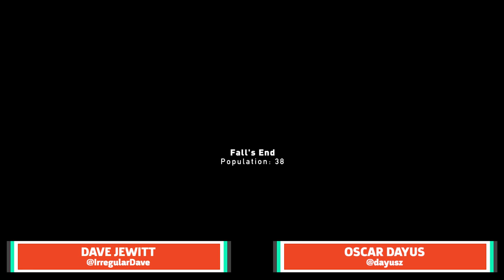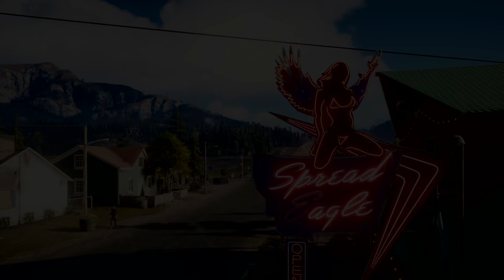Flying The Not Friendly Skies In Far Cry 5 - 4K Gameplay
After liberating Falls End we explore some of what Far Cry 5 has to offer in sweet 4K. Hunting bears, going fishing and getting into dog fights.

Follow Far Cry 5 at GameSpot.com!